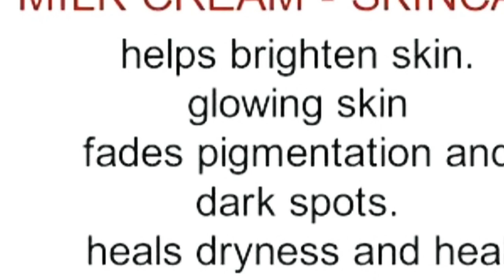Skin whitening and glowing homemade mask/esa mask jo k dinu mai ferk dekhaye ga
Wheat has many vitamins and nutrients in abundance. When one applies it topically on the face, blended with other natural ingredients, wheat flour guards the skin, as well as helps in regeneration of skin cells. It works wonders when it comes to skin whitening and lightening the dark spots.